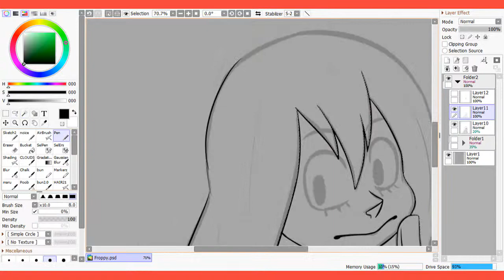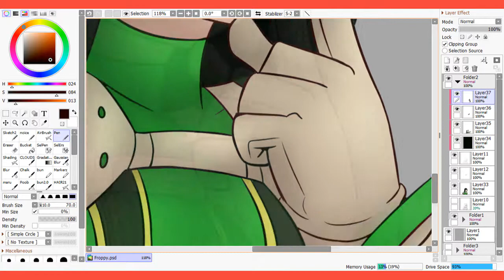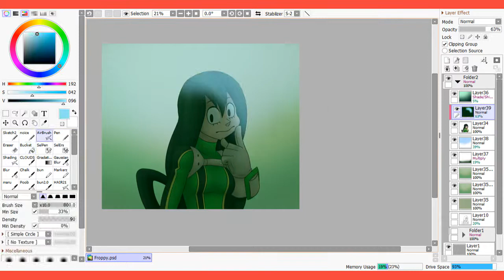Tsuyu Asui (BNHA) [SPEEDPAINT]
Frog GF